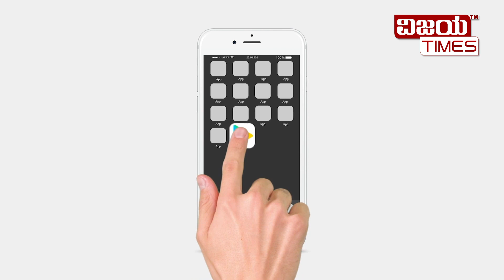ಸುಮ್ಮನೆ ಕೂತ್ರೆ ನುಂಗೇ ಬಿಡ್ತಾರೆ, ಹೋರಾಟ ಮಾಡಿದ್ರೆ ಪರಿಹಾರ ಸಿಗುತ್ತೆ!